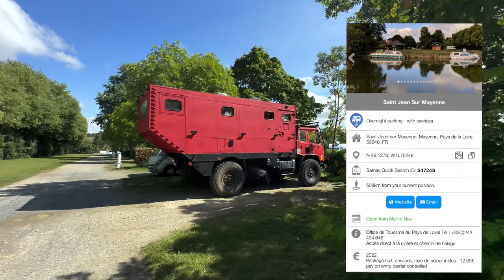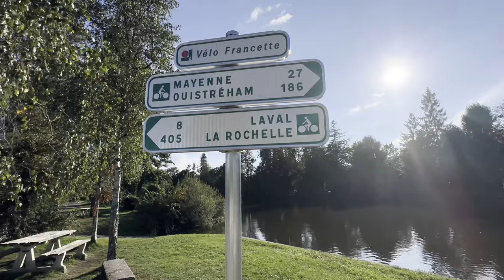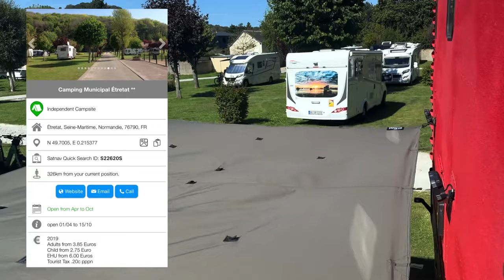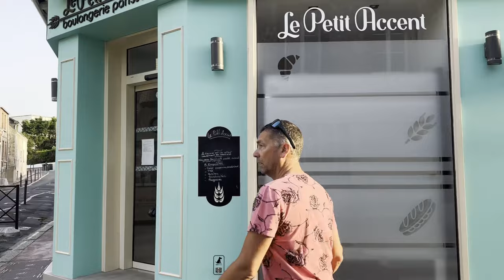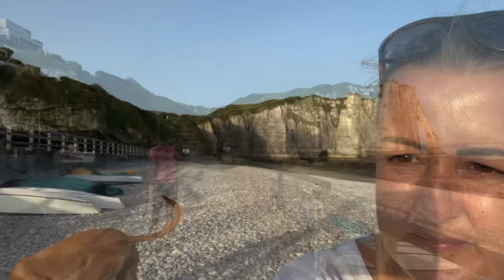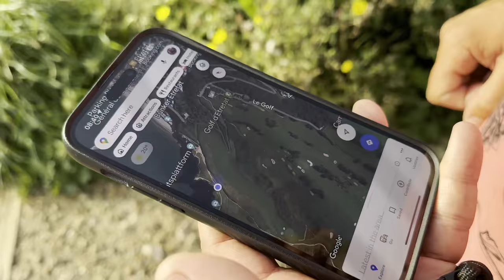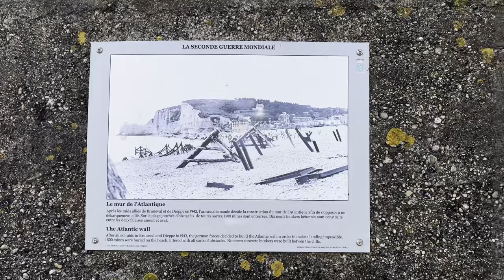We visit Dick & Angel in the famous Château - Château de la Motte-Husson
We are out and about in France , visiting several Aires and enjoying the cheap overnight stays, in some amazing locations.

We also visit Château de la Motte-Husson to see if Dick and Angel are around. They both loved the truck and wished us well on our journey.

✅  About Lobster Adventures - Matilda the Truck:

We are Mark, Sarah, Ruben (RIP) & Vesper. We are living full time in our Expedition truck (Called Matilda) and embarking on a life changing adventure. Matilda is a ex Military Leyland DAF T244 Communications vehicle, that has been converted into a full expedition vehicle. She is a full 4x4 vehicle and made to be in some of the most rugged terrain. She has the oversized 20's chunky tyres, the Red Raptor paint work on the outside and the additional lockers, roof rack and roll over bars.

Inside is a different story. We wanted the outside to look low key, but inside need to be like a beautiful home We have soft furnishings that are very colourful, we have an Oak work surface. We have blackout blinds throughout. We have a 43" Samsung Smart TV, a gas oven, gas hob, washing machine, large fridge freezer. We have a full size 30cm deep, double bed, a full wet room and Separate Tiny toilet.

All in all she is a VIP Overlander / Expedition Vehicle inside

We just love adventure so why don't you come along with us

© Lobster Adventures - Matilda the Truck